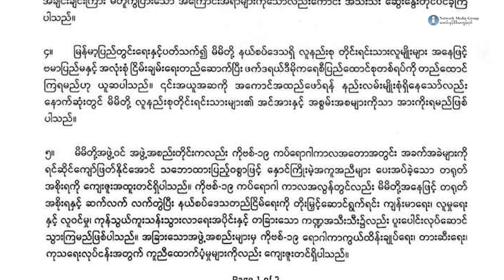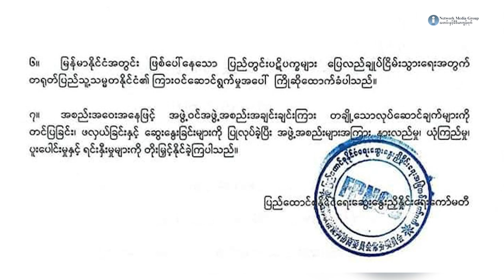FPNCC က တရုတ်နဲ့ လက်တွဲပြီး ကဏ္ဍအသီးသီးမှာ ပူးပေါင်းဆောင်ရွက်သွားမည်ဟု ဆို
ပြည်ထောင်စု နိုင်ငံရေးဆွေးနွေးညှိနှိုင်းရေးကော်မတီ FPNCC က တရုတ်အစိုးရနဲ့လက်တွဲပြီး ကဏ္ဍအသီးသီးမှာ ပူးပေါင်းဆောင်ရွက်သွားမယ်လို့ အခုလ ၁၅ ရက်နေ့နဲ့ ၁၆ ရက်နေ့က ကျင်းပပြုလုပ်ခဲ့တဲ့ FPNCC ရဲ့ လုပ်ငန်းစဉ် အစည်းအဝေးအပြီး ထုတ်ပြန်ပြောဆိုလိုက်ပါတယ်။